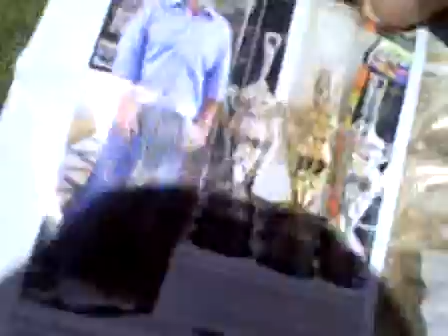we all try to partake of life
I was helping sell something to the winds..